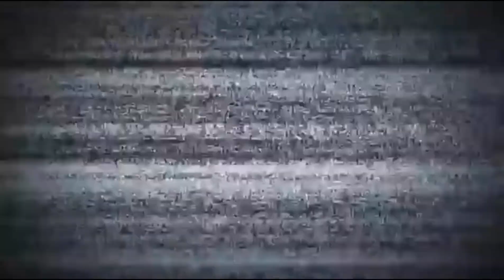IS THAT ....😱 |Super Dragon Ball Heroes episode 17 | REACTION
More About Me❗️
Name: Rashaun Borom
Age: 16